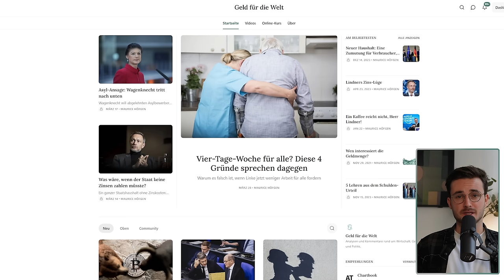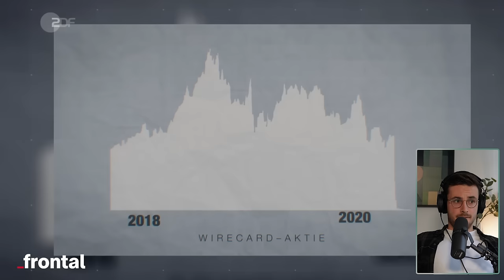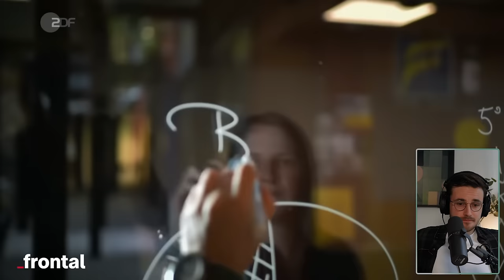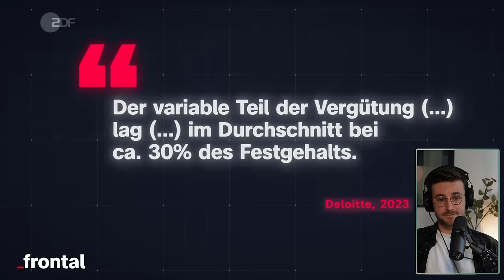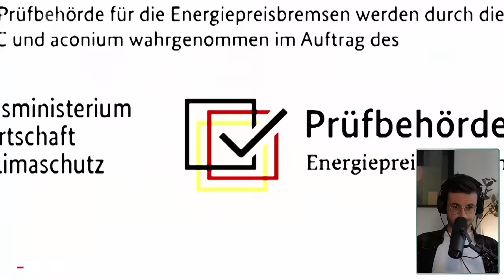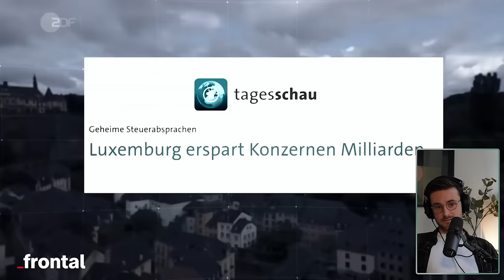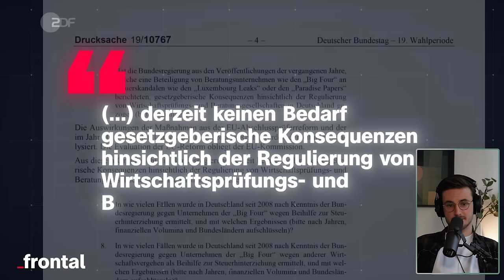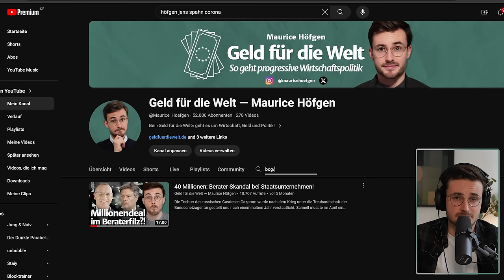DAS muss sich für die BIG FOUR Wirtschaftsprüfer ändern! | Reaktion auf ZDF Frontal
Die BIG Four sind zu mächtig, haben zu viele Interessenskonflikte und sehen bei Skandal blöd aus. Der Fall Wirecard ist das beste Beispiel. Warum sind die Wirtschaftsprüfer so mächtig und was muss sich ändern, um Wirtschaftsprüfern wieder zu vertrauen?

Schnitt & Postproduktion: Florian Dick
Soundstripe: Y331IU5SITB5WQBY

Inhalt:
00:00:00 Intro
00:01:52 Reaktion
00:28:28 Outro

📘 Mythos Geldknappheit